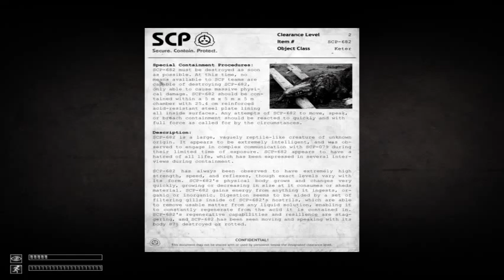Sopho | The Spooks continue (Part 2)